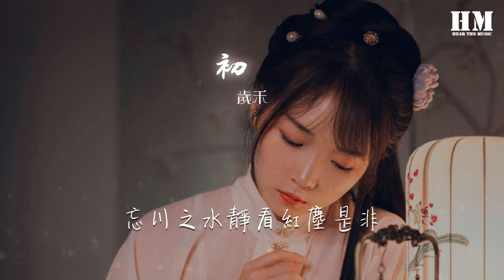歲禾 - 初見（電視劇《東宮》主題曲）（翻自 餘昭源）『知顧/道長 離心碎 空流淚 人不歸』【動態歌詞Lyrics】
初見（電視劇《東宮》主題曲）（翻自 餘昭源）

00:00  作詞 : 李玉飛
00:00  作曲 : 馮達
00:01 《初見》——電視劇《東宮》主題曲
00:03 原唱：餘昭源、葉裏
00:05 作曲：馮達
00:06 作詞：李玉飛
00:08 編曲：於昊
00:11 翻唱：道長/知顧
00:15 混音：幽谷
00:18 美工：姜鶴年

00:25 道長
00:30 夜未央 月色涼 映西窗
00:38 前塵事 慎思量
00:43 知顧
00:44 夢悠長 卻總是聚散兩茫茫
00:50 溼眼眶 只盼你回望
01:01 傷 在心裏結成霜
01:06 忘不掉 是你的模樣
01:13 道長
01:14 回首初見
01:16 那從前 相望的瞬間
01:20 抓不住 伸出的 指尖
01:30 知顧/道長
01:31 離心碎 空流淚 人不歸
01:36 忘川之水靜看紅塵是非
01:43 道長
01:43 時光倒回 飲下忘情一杯
01:50 合
01:50 若如初見 爲誰而歸
01:57 秋又去 春又歸
02:04 夢與醒 輪迴

02:15 道長
02:20 夜未央 月色涼 映西窗
02:27 前塵事 慎思量
02:33 知顧
02:33 夢悠長 卻總是聚散兩茫茫
02:40 溼眼眶 只盼你回望
02:50 知顧/道長
02:50 離心碎 空流淚 人不歸
02:56 忘川之水靜看紅塵是非
03:03 道長
03:03 時光倒回 飲下忘情一杯
03:10 合
03:11 若如初見 爲誰而歸
03:17 知顧/道長
03:17 離心碎 空流淚 人不歸
03:23 忘川之水靜看紅塵是非
03:30 道長
03:30 時光倒回飲下忘情一杯
03:37 合
03:37 若如初見 爲誰而歸
03:44 秋又去 春又歸
03:50 夢與醒 輪迴